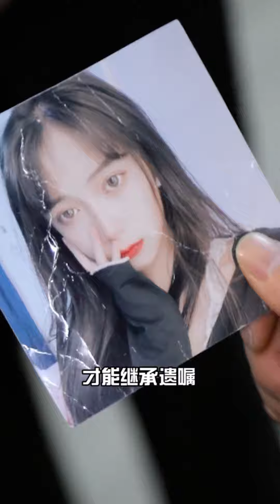偷明星私生活，却意外成為影帝的神秘女友！【千金小佳麗】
我们强调了视频内容的合规性，绝对没有任何不良引导或危险行为。 0:00 偷明星私生活，却意外成為影帝的神秘女友！
1:43 好心救下的男人恩将仇报，谁知最后竟然！